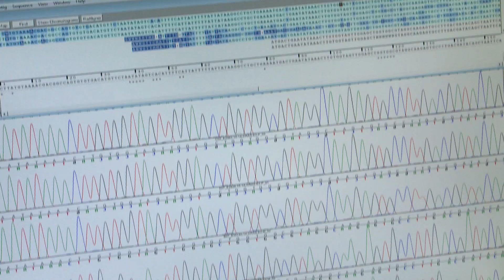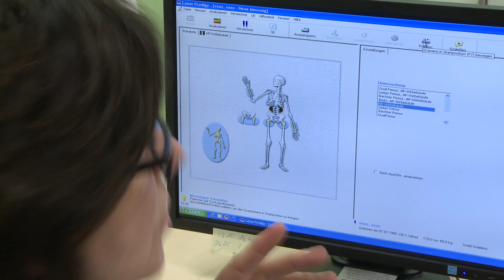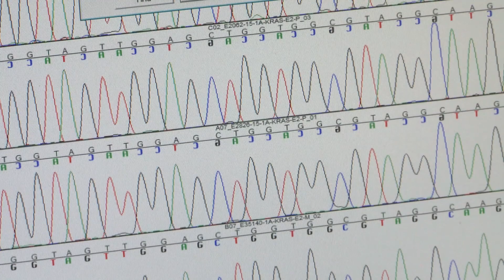Department of Endocrinology and Metabolism, University Hospital Essen, University Duisburg-Essen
The Department of Endocrinology and Metabolism hosts the Endocrine Tumour Center at Westdeutsches Tumorzentrum (WTZ). It is the largest and oldest cancer center in Germany and one of 12 Comprehensive Cancer Centers in Germany, elected by German Cancer Aid, with a dedicated program for endocrine tumours
The department is a specialised center for all entities of endocrine tumors: thyroid, GEP-NET, pituitary, adrenals and parathyroid including genetic diseases linked to endocrine neoplasia and is an appointed European Neuroendocrine Tumor Society (ENETS) Center of Excellence for neuroendocrine tumours. More than 4000 cases are treated at the Endocrine Tumour Center at WTZ each year.